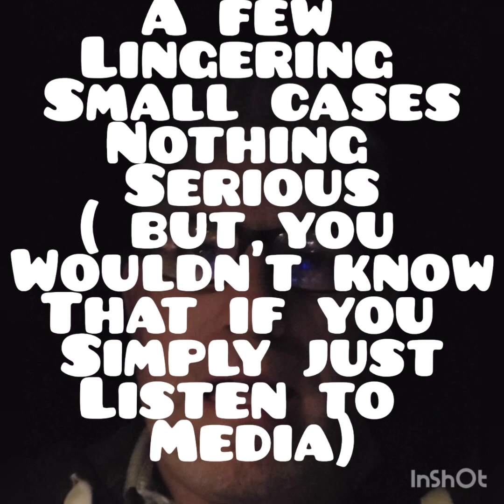The Pandemic from then til currently.... one question that should have everyone wondering....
I can't be the only one asking this question. and, if I am. we are doomed! please watch, and express yourself unless you have no clue. otherwise, please enlighten me with some intelligence reasoning behind it all.